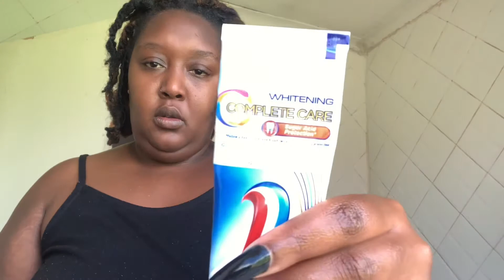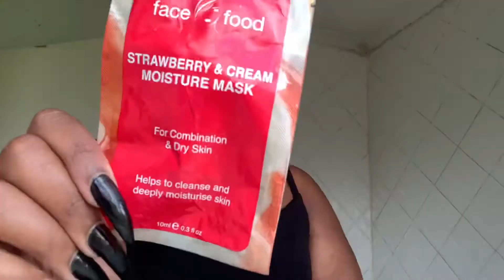Vlog| my first vlog for 2021| South African YouTuber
*Open me*

Hey guys🙂,